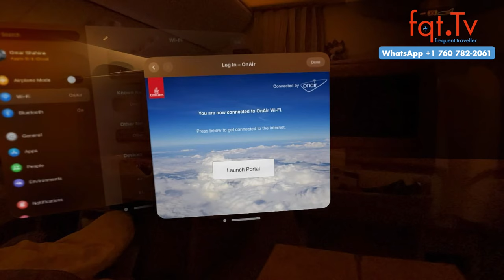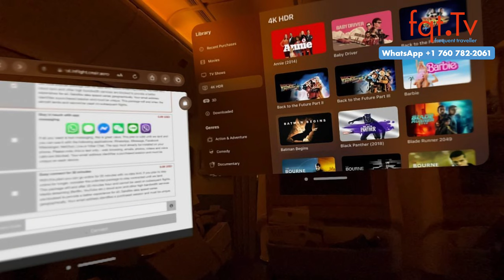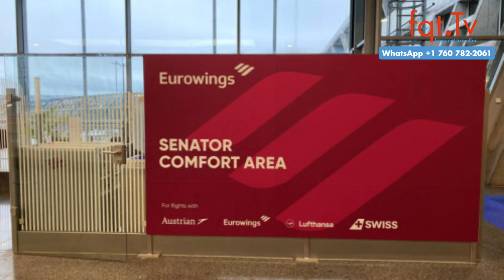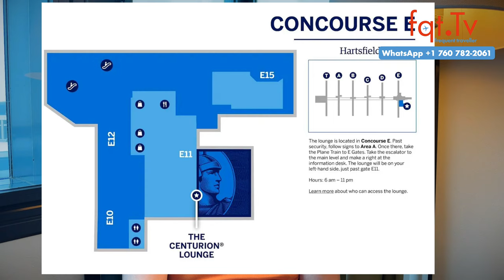🔮 Flight of Innovation: Passagier testet Apple Vision Pro im Emirates Flugzeug “Das ist wild!” 🌍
Emirates Airlines Passagier testete kürzlich das neue Apple Vision Pro VR-Headset in ihrer Business Class auf Flügen von Seattle nach Dubai. Dieses innovative Gerät bietet ein einzigartiges Unterhaltungserlebnis, indem es die gesamte Kabine in einen virtuellen Bildschirm verwandelt. Der Vision Pro, der virtuelle und erweiterte Realität kombiniert, wurde im Juni 2023 vorgestellt und ist für 3.499 US-Dollar erhältlich, mit bereits 200.000 verkauften Einheiten im Vorverkauf. Dies markiert einen Trend hin zur Integration persönlicher Technologie in das Flugerlebnis.

Fragen des Tages: Wie findet ihr die Apple Vision Pro? Ist es nicht eher ein Produkt in der Economy Class, aber der Preis?

00:00 Intro
01:00 Themenvorschau
02:00 Airbus Produktion soll weiter gesteigert werden
03:38 Swiss und Laurent Perriers Luxus-Champagner sind keine Freunde mehr
06:10 Passagier testet Apple Vision Pro im Emirates Flugzeug “Das ist wild!”
14:30 Eurowings Services am Boden wird besser und Business Class grösser
17:16 American Express Centurion Lounge in Atlanta öffnet

Clubhouse - @LFCorsten